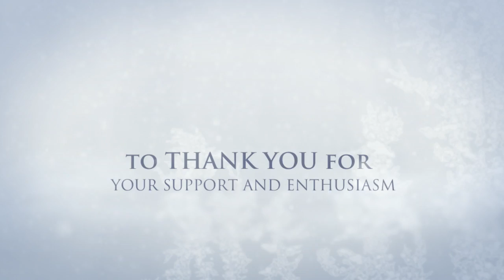IU East High School Guidance Counselor Holiday Video 2011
Holiday wishes to the high school guidance counselors who are so important to the mission of IU East.